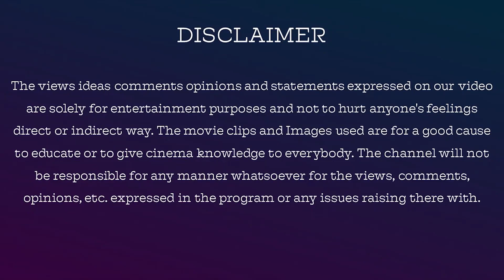Taapsee Pannu Top 10 Best Movies Jackiecinemas's Recommendation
Taapsee Pannu born 1 August 1987 is an Indian actress who works primarily in Hindi, Telugu and Tamil-language films. Her accolades include a Filmfare Award and she has appeared in Forbes India's Celebrity 100 list since 2018.
Pannu made her acting debut with the 2010 Telugu film Jhummandi Naadam and then starred in the 2011 films Aadukalam, Vastadu Naa Raju and Mr. Perfect. In 2013, she appeared in the Tamil film Arrambam and made her Hindi film debut with the successful comedy Chashme Baddoor. She went on to star in several commercially successful Hindi films.

கால ஓட்டத்தில் காணாமல் போனவைகள் பாகம் 1 & 2 , உப்புக்காத்து - பாகம் 1,  நினைத்தாலே இனிக்கும் - பாகம் 1 (Tamil Edition)

Name: V.Dhanasekaran
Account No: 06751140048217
Bank IFSC Code: HDFC0000675
Swift Code: HDFCINBB
Bank Name: HDFC Bank

jackieTV link